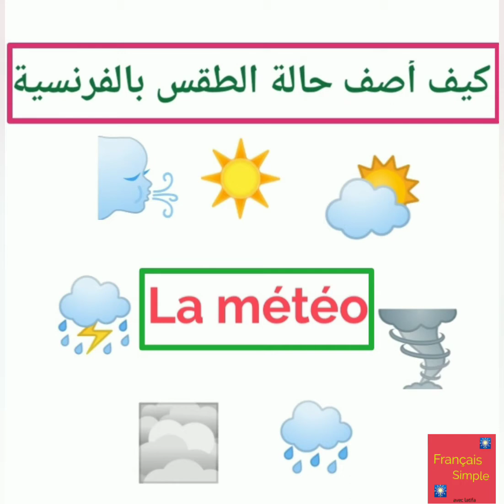كيف أصف حالة الطقس بالفرنسية 🌧️⛅🌬️la météo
عبارات سهلة للتحدث عن حالة الطقس بالفرنسية